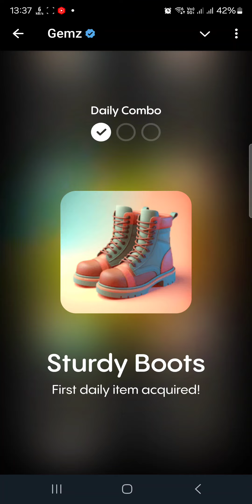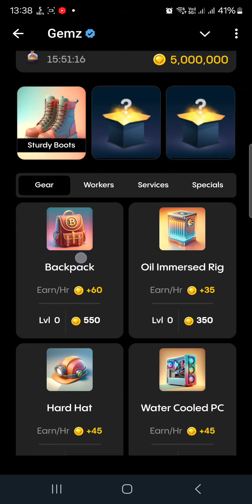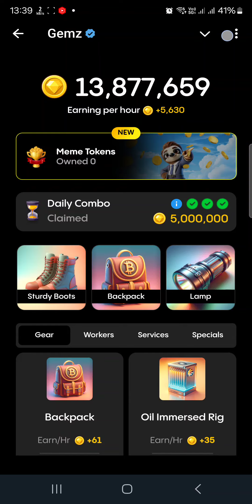Gemz Daily Combo 18 September | Gemz Daily Code 18 September | Daily Combo Today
💸BIG AIRDROP PROJECTS 💸

100% Listing Possible ✔️

1. Rats Kingdom 😘

2. X Empire 🥳

3. MAJOR Airdrop👆

4. Gemz Airdrop

5. Moonbix Airdrop

gemz daily combo card 18 September
18 September gemz daily combo
18 September gemz code
gemz daily combo today 18 September
gemz mining
daily combo gemz 18 September